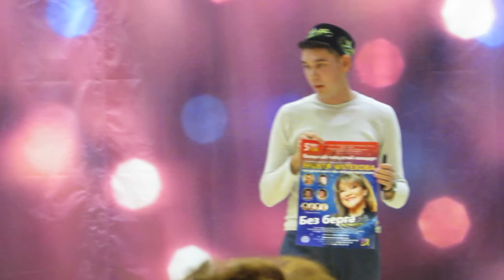4 Приветствие руководства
Концерт состоялся:
3 октября  г. Альметьевск  - СДК «Абдрахманово» село Абдрахманово    в 13.00